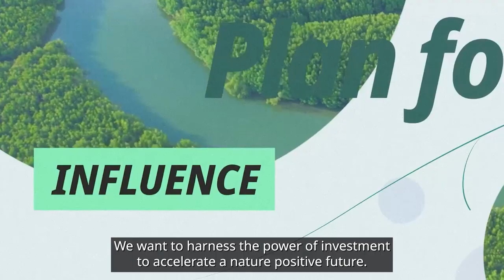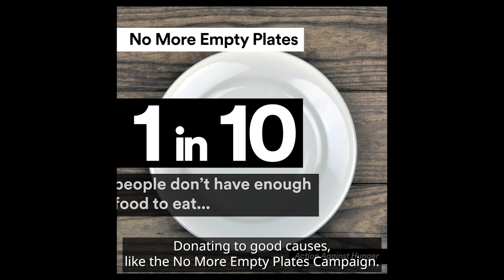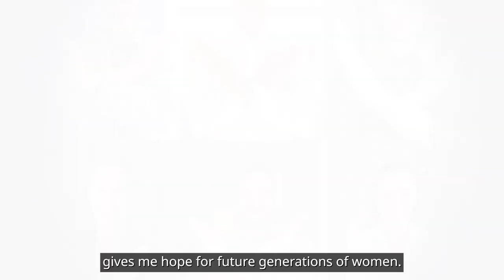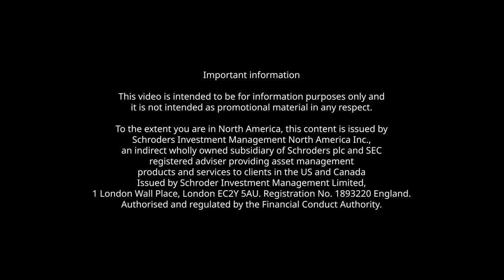Schroders: a year in review 2022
We like to challenge how things are done and this year has been no exception. Watch how we’ve looked at things differently in 2022, delivering solutions to have a greater positive impact for our clients, the environment, society and our people.

These highlights of 2022 celebrate who we are and how we’ve come together.